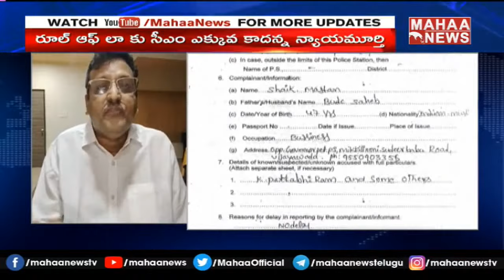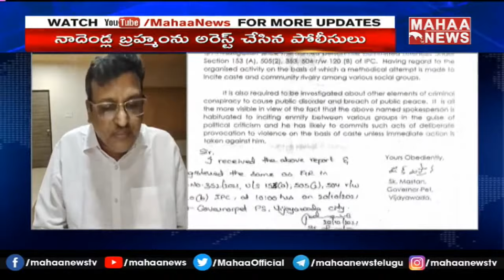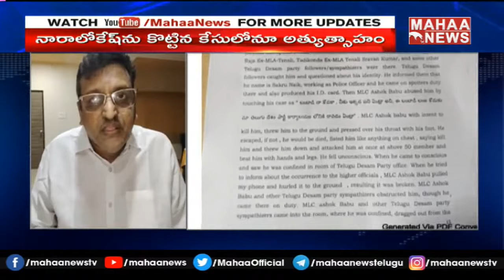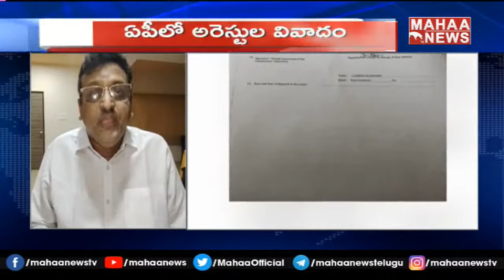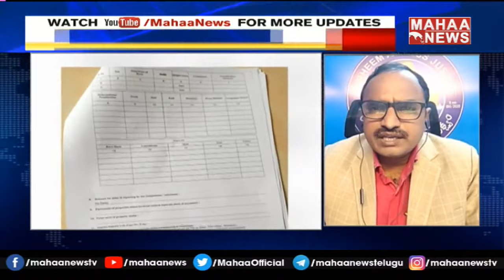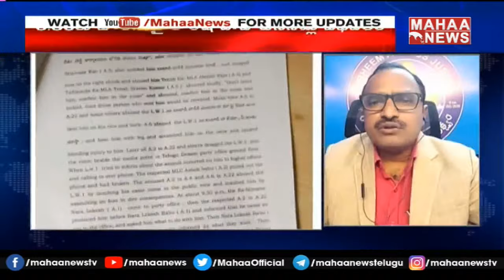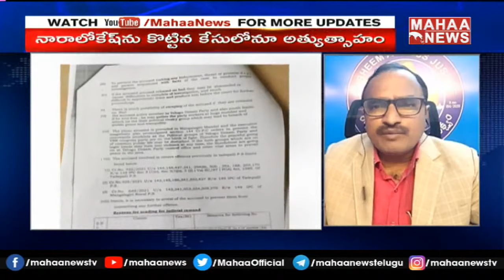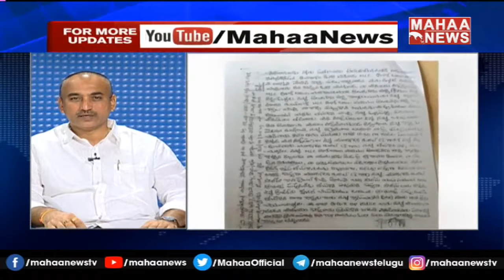ఏపీలో అరెస్టులు వివాదం..చంద్రబాబు పై జగన్ ప్లాన్ ని లీక్ చేసిన సుబ్బారావు | Mahaa News